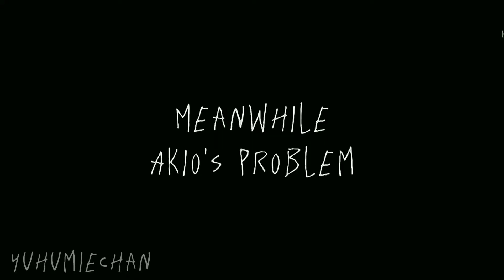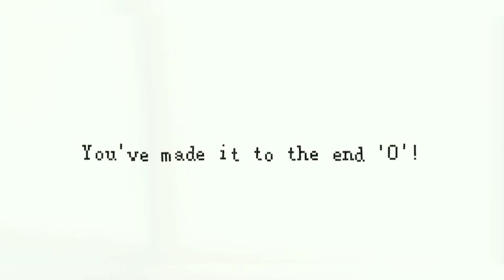『Troublemaker』 | GCMV | Yore Ha ✩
(ᗒᗣᗕ)՞ open this!  ˚ ‧ ꒱꒱
 ┊ ꕥ
 ꕥ
─● X:XX
   ◁        II         ▷

🌸This is my main oc's! ^^

🍨 ꒰ Schedule posting!  ꒱
                Sunday

⋘ ───audios that i used ─── ⋙

🌸Characters that i used :
➪ Akira lorenzo
➪ Kai

꒰  ˚ ‧ ꒱꒱🎬 Editting information ꒱
➪ Kinemaster
➪ibispaint
➪ capcut
➪ gacha club

Meet the Dream_Towns!

(don't post alot because i'm not used to posting-)

 ˚ ‧ ꒱꒱Please tell me if the songs are copyrighted so that i can take the video down! ^^